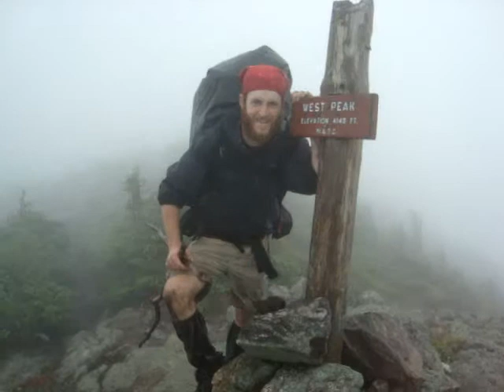West Peak, Bigelow Mountains of western Maine - Appalachian Trail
The weather was calling for sunshine that morning, but instead we (Birches, Double Bag) got clouds and wind and coldness.

Ah, Maine:)